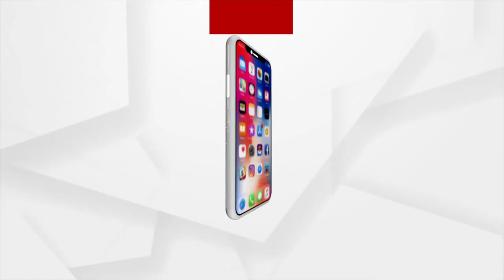ଅର୍ଗସ ଗ୍ରାଉଣ୍ଡ ଜିରୋ